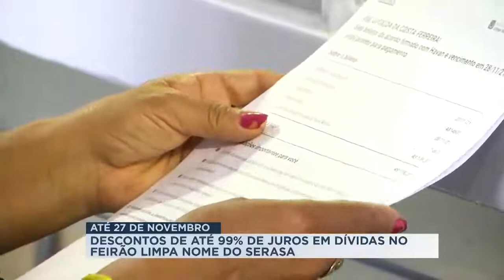Feirão Limpa Nome do Serasa com descontos para renegociação de dívidas